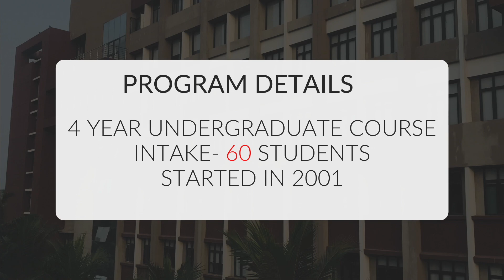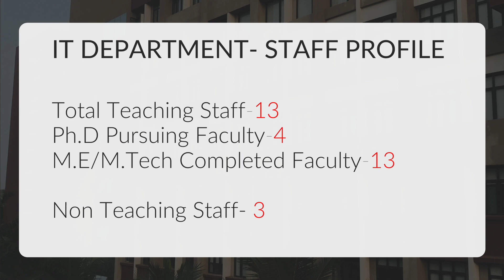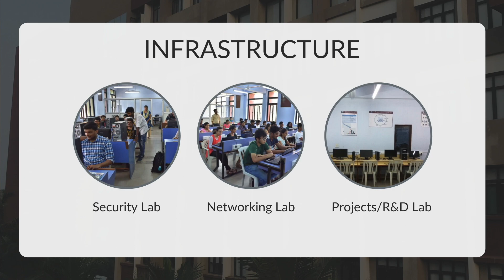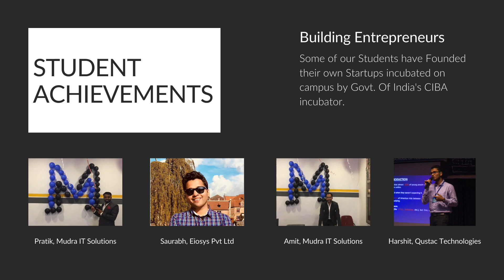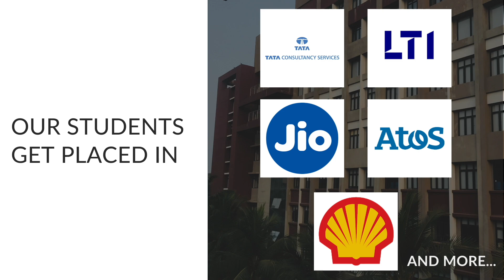Information Technology Department | Agnel Charities' Fr. C. Rodrigues Institute of Technology, Vashi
Engineering in Information technology deals with the study of designing, development, implementation, support or management of computer-based information systems, particularly software applications and computer hardware. It involves the use of electronic computers and computer software to convert, store, protect, process, transmits, and securely retrieve information. The four-year Information Technology Degree Course was started in the year 2001. The present intake of students is 60. The course includes Programming Techniques and Basic Sciences at the first-year level. In the second and third year the course includes basic and core Information Technology subjects. The advanced topics such as Computer Simulation and Modelling, Mobile Computing, Image Processing, Management Information Systems, Data Warehousing and Mining System, Multimedia Systems, Project Management are included as compulsory subjects in the final year. Students of this program have been successfully placed at Global companies such as Infosys, TCS, Satyam, HCL, Virtusa, Wipro, and CTS.